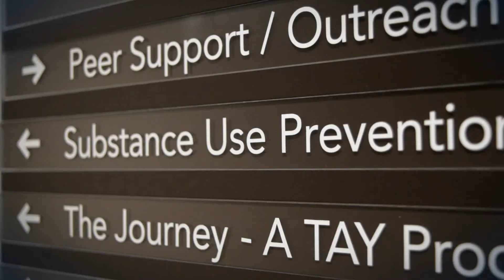Gibson House for Men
Brooklyn and Katherine share about Gibson House for Men, as well as some of their personal experiences.